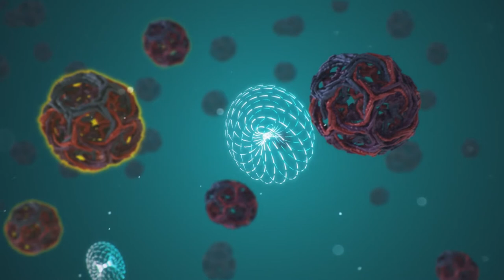BIOPTRON® HYPERPOLARIZED LIGHT